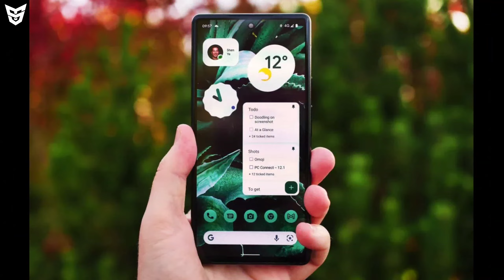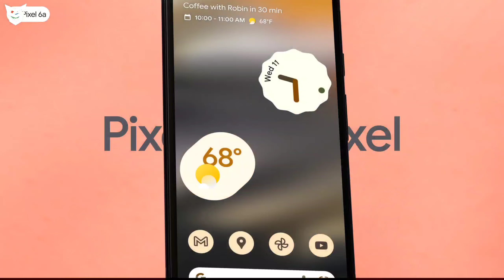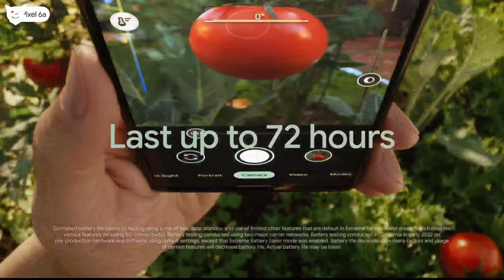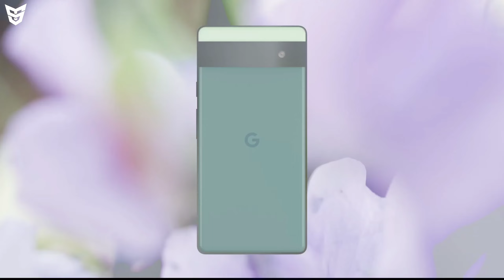Google Pixel 6a Launched | Google Pixel 6a Indian Price And Availability Indepth Review With Specs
Dosto Ye Video Main Maine Aapko Google Ke Naye Smartphone Google Pixel 6a 5G Ke Bare Main Bataya Hai Ki Iss Smartphone Ka Kya Price Hai.Iss Smartphone Ke Kya Specifications Hai.Iss Smartphone Ka Kya Price Hain.Aapko Iss Smartphone Ke Liye Wait Karna Chahiye Ya Nahi.Our Bhi Bohot Kuch Bataya Hai.To Dosto Mujhe Umeed Hai Ki Aapko Ye Video Pasand Aaya Hoga.

🟢 Timestamps
Jai Hind Jai Bharat 🇮🇳
0:00 Google Pixel 6a Display Informations
1:32 Google Pixel 6a Cameras Details
2:19 Google Pixel 6a Main Specifications
3:21 Google Pixel 6a Performance And Processor
3:50 Google Pixel 6a Design And Build Quality
5:09 Google Pixel 6a Price And Availability
5:31 Google Pixel 6a Indian Price And Availability
6:58 End Screen Videos!

Vivo S15 Series & Redmi Note 11T Series Launch Date | Galaxy S23 Ultra | Honor 70 Series | BGMI IPL

IQOO Neo 6 Neo 6 Pro Neo 6 SE In 🇮🇳 | Xiaomi 12s Series | ZTE Axon 40 Series | Nokia N73 | MotoRazr3

Tecno Pova 3 Price In 🇮🇳 | OnePlus Ace Lite | Google Pixel 7 Series | Android 13 | IQOO Z7 Fake News

IQOO Neo 6 SE OnePlus Nord 2T Launched | Infinix Note 12 Series Moto Edge30 Launch Dates | Oppo K10X

OnePlus Nord 2T Launched With Miner Upgrades | OnePlus Nord 2T Indian Price And Launch Date Or Specs